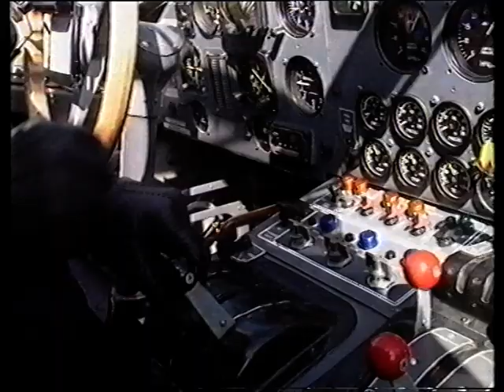Trailer Spot "Aktion Sorgenkind" "Der große Preis" 90er